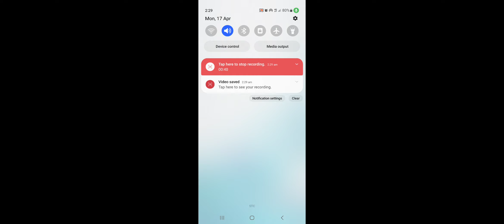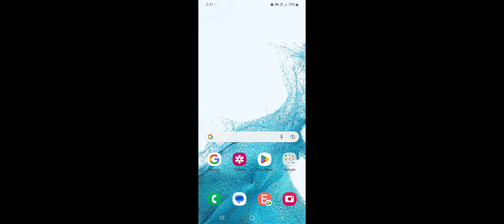Enable Background Voice Chat With Your Teammates In Pubg Mobile || Interesting Update In PUBG MOBILE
Tap To Enable Background Voice Chat With Your Teammates Even When The Game Is Running In The Background Of Your Device.
How To Enable Background Voice Chat With Your Teammates In Pubg Mobile
Interesting Update In PUBG MOBILE